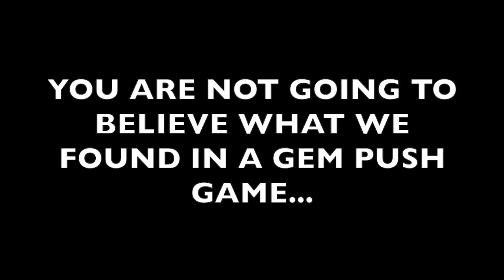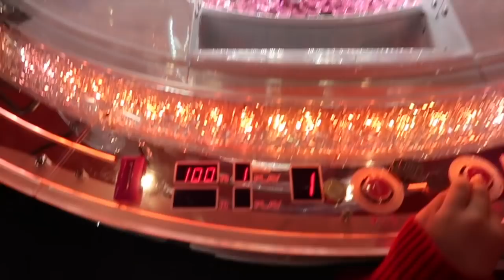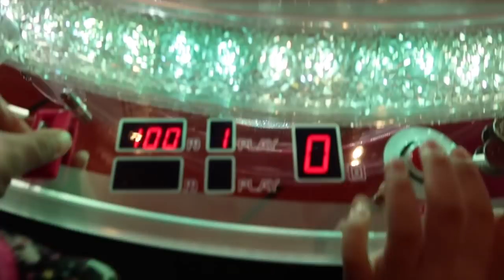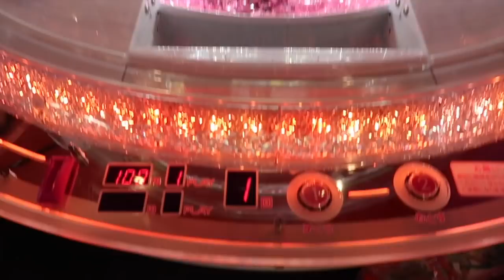PLEASE DON'T CHANGE THIS GAME!!!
Hey everybody!  Another busy day getting presents for friends at Tokyo Disney Sea, and then a little fun at Round One.  We found amazing prizes in this gem push game.  Did we win anything...watch and find out :-)